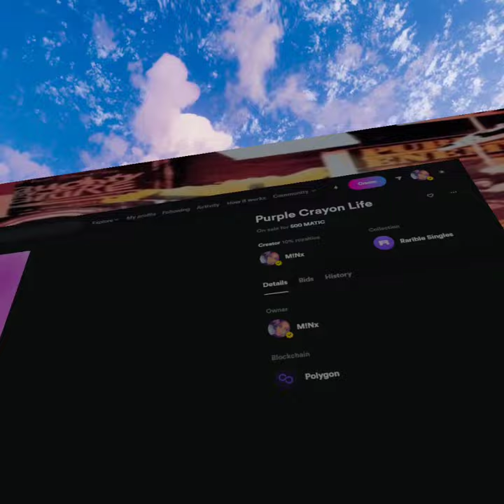We take a visit to Club Minx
This is one of my virtual worlds for public and private events. Here im watching CaffeineTV. Imagine watching your favorite livestreamers from your own virtual space.